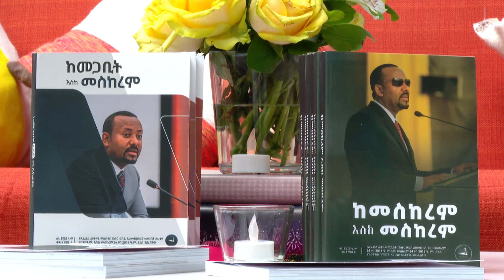ቃል ተግባር ትውልድ በሚል መሪ ሃሳብ የተካሄደው የመጽሃፍ አውደ ርዕይ